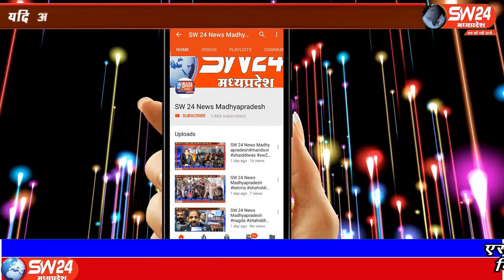SW 24 News Madhyapradesh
खरगोन जिले के ग्राम बरूड़ में पुलिस थाना परिसर में थाना प्रभारी टी.आर. पटेल के मार्गदर्शन में बैठक आयोजित की गई। जिसमे आंगनवाड़ी महिलाओं के साथ ग्राम के व्यापारी वर्ग शामिल हुए
बरूड़ से रामेष्वर कुमरावत की रिर्पोट।